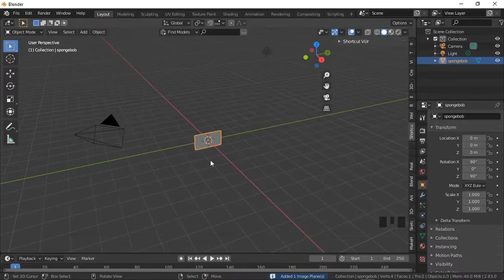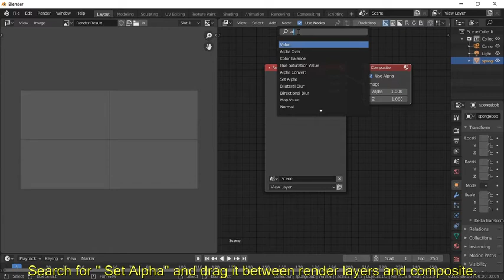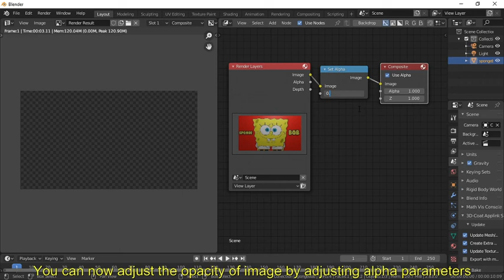Setting Up opacity of an image in Blender.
I created this quick demo to addressed someone's question regarding controlling the  opacity of an image in Blender.